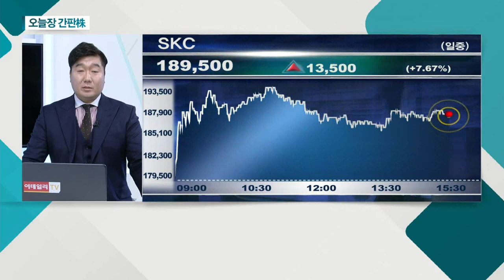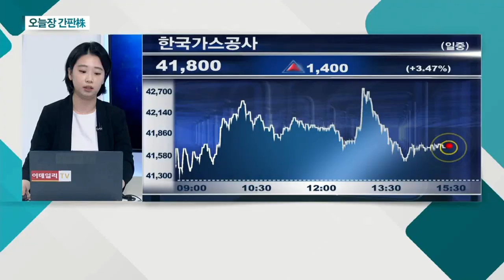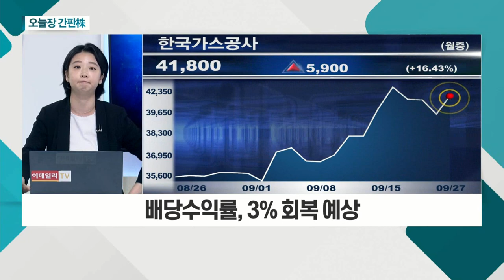SKC(011790), 팬오션(028670), 한국가스공사(036460)_오늘장 간판주(20210927)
SKC(011790)
- 동박사업 호조… 3분기 '장미빛' 실적 기대
- 음극재ㆍ양극재 사업 추진… 소재주로 편입
- 실적ㆍ모멘텀 두각… 고점 돌파

팬오션(028670)
- 예상보다 강한 벌크선 시황… 실적 반영 전망
- 기대감 주가 선반영… 보유자의 영역
- 내년 영업이익, 전년비 감소 예상

- 연간 영업이익, 전년비 증가 전망
- 배당수익률, 3% 회복 예상
- 유가ㆍ금리 반등 및 수소산업 성장 수혜